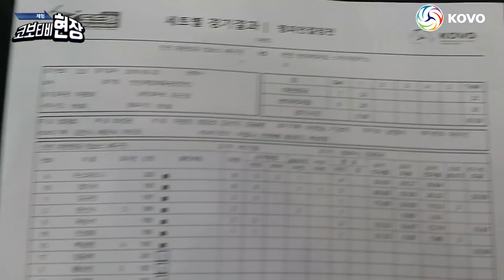[체험코보티비] '코보티비의 하루' VLOG!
'체험 코보티비 현장'의 두 번째 체험자
박건 님이 만든 체험 코보티비 현장 VLOG!